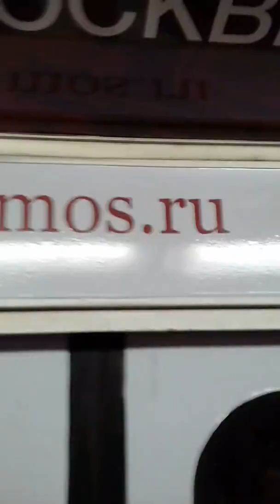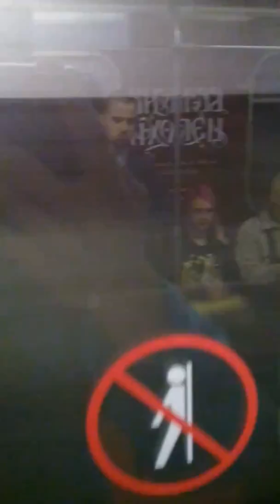Московское метро цветной поезд станции Речной вокзал Водный стадион